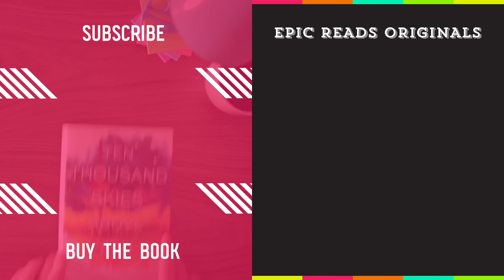THREE DARK CROWNS by Kendare Blake | Official Book Trailer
Fans of acclaimed author Kendare Blake’s Anna Dressed in Blood will devour her latest novel, Three Dark Crowns, a dark and inventive fantasy about three sisters who must fight to the death to become queen.

The last queen standing gets the crown.